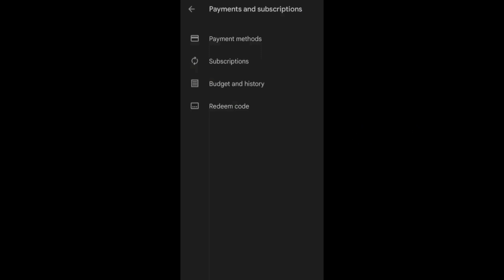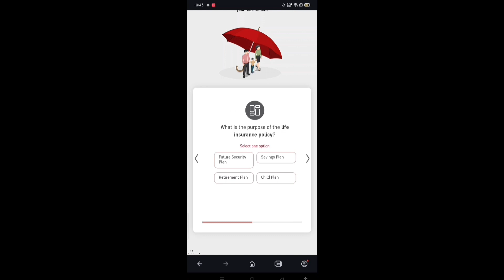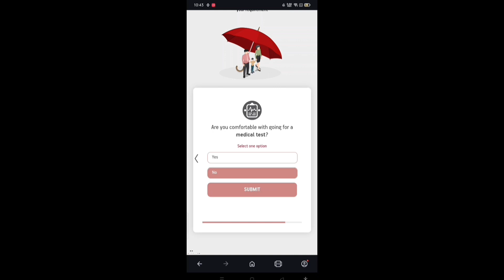Free Fire India नहीं आएगा? 😭 | Free Fire india Kab aayega | 100% Free Fire India Download Link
Claim Free Rewards 💎

My Profile 😘

Thumbnail - KG GAMER
Gameplay - BNL, Ruok

india free fire kab launch hoga
free fire india play store me kab launch hoga free fire india kab launch hoga play store per free fire india kab chalu hoga
free fire india kitne baje launch hoga
free fire india launch cancel
free fire india not launching
 free fire India kitne baje aaega Aaj
free fire unban india
free fire india unban
free fire unban in india
freefire unban in india
freefire unban
garena free fire unban in india?

 search tag👇
free fire india kitni baje launch hoga
free fire kitne baje launch hoga
free fire india kitne baje install hoga
free fire india kitne baje ayega
free fire india kitne baje download hoga
free fire india kitne baje launch hoga 5 september ko
freefire india launch date
free fire india launch date
launch date
sep 5 freefire india launch
free fire india play store me kab launch hoga
ff india download
download ff india
india free fire download
ff india kaise download karen
download freeefire india
how download freefire india
to download
free fire india how to download telugu
free fire india kab download hoga
free fire india download kab hoga
how to download and play free fire india